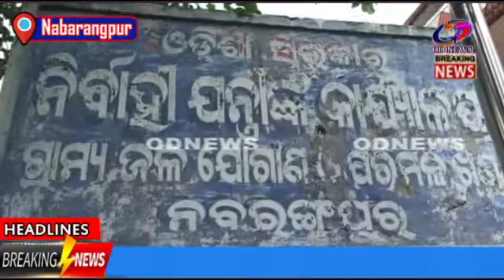Nabarangpur ---- District Rural Water Supply Office Accountant in Vigilance Network